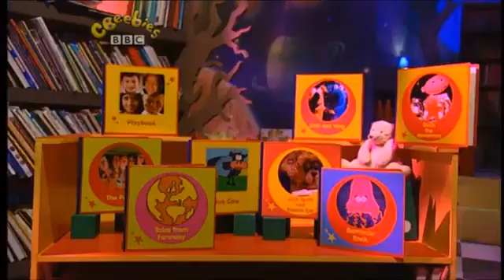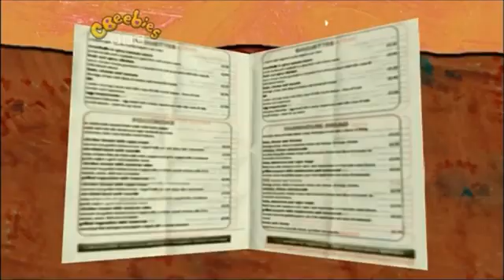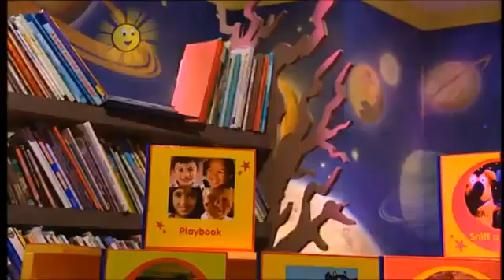The Story Makers: Series 1: Vegetables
When midnight strikes in the children's library, it's time for the Story Makers to come out and make new stories ready for the children who are coming in the morning. Milton has some broccoli to eat. Let's see if he likes it.

Stories
Playbook: Theo's allotment
Jack Sprat and Treacle Cat: Circus Skills
Blue Cow: Blue Cow goes to a restaurant